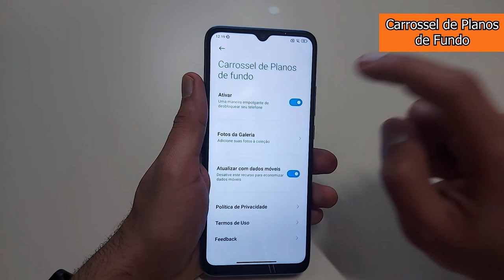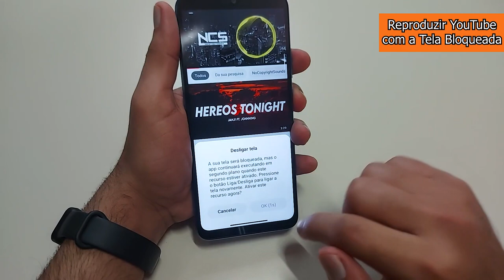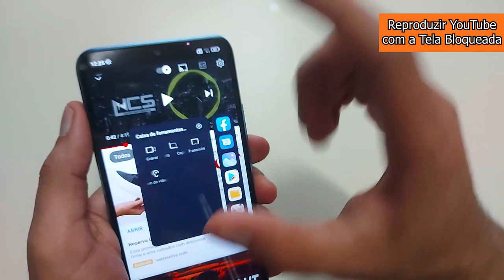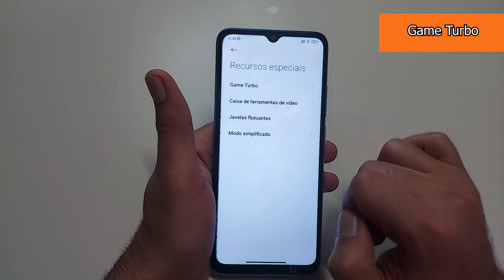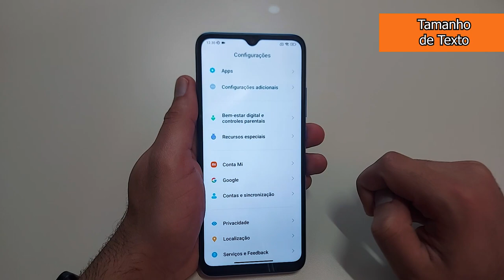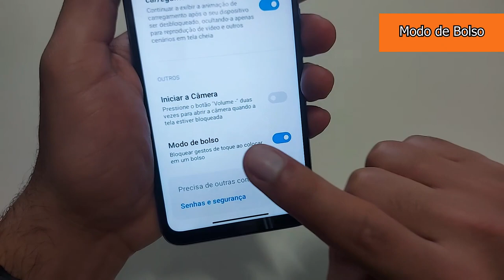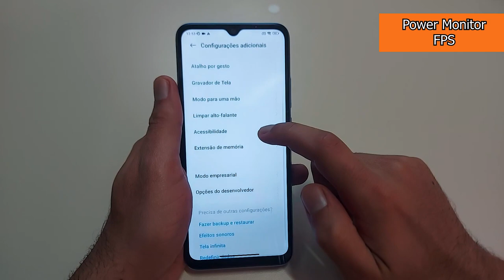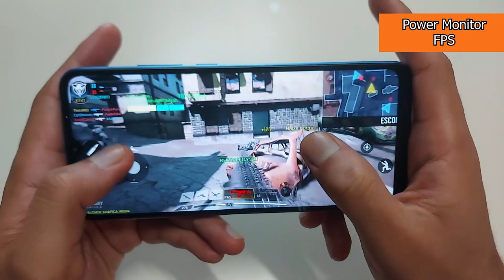Aprenda Novas Dicas e Truques no Redmi 10C - Parte 2